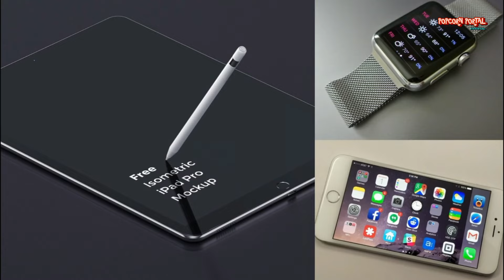The History of Apple from 1976 to 2024 | Revolution of Apple Inc from Garage to Global Giant 🍎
The story of Apple begins in 1976, in Los Altos, California. It was here that Steve Jobs, Steve Wozniak, and Ronald Wayne founded Apple Computer Inc. Their mission? To revolutionize personal computing.